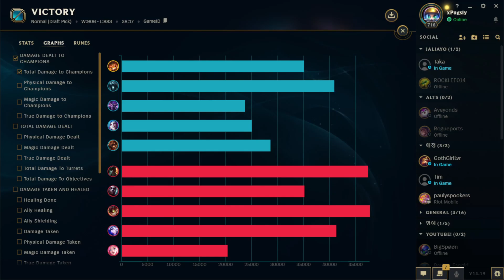OUR NEXUS WAS AT 1 HP!!! THE GREATEST COMEBACK EVER!!! Season 14 Gnar Gameplay (League of Legends)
Time Stamps:

0:00 Intro
0:15 Gnar vs Gangplank Top Gameplay
8:27 Outro